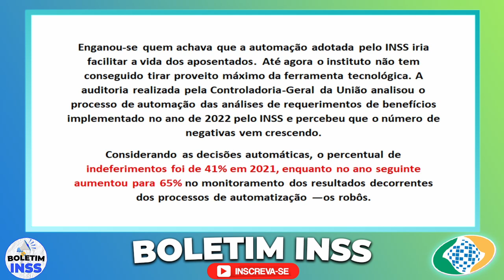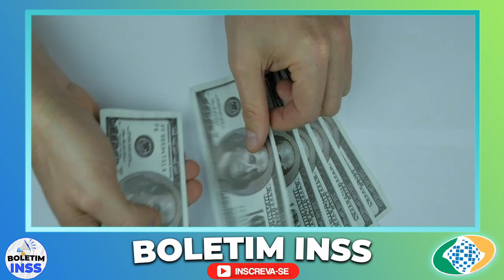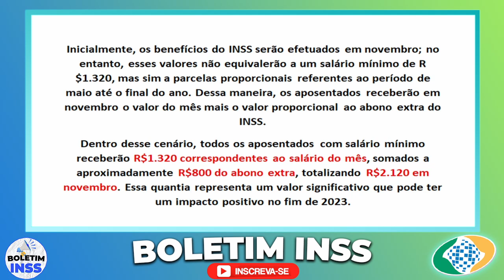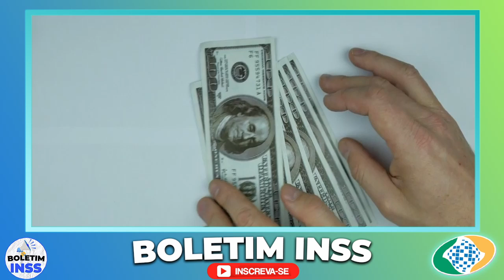ANTES DO NATAL TÁ NA CONTA R$ 1.850,61 BOMBA EXPLODIU INSS SEM SAÍDA VAI PAGAR? APOSENTADOS..